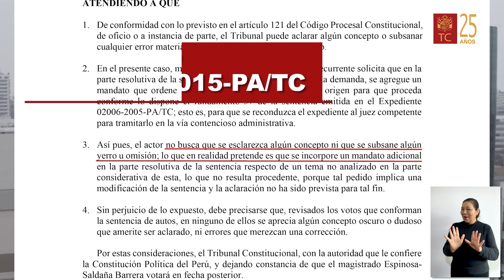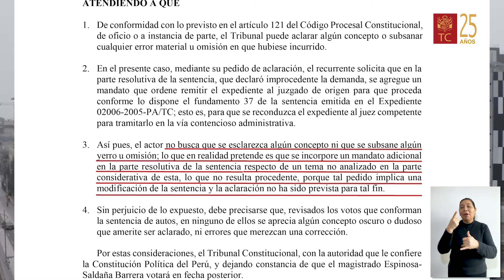UNA SENTENCIA DEL TC SOLO PUEDE ACLARARSE SI HUBIESE INCURRIDO EN ALGÚN ERROR MATERIAL U OMISIÓN